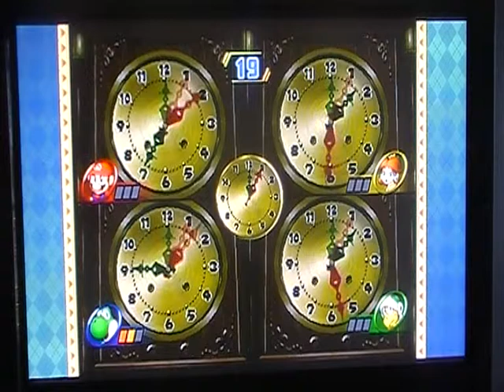LP Mario party 8-DK's treetop temple part 5-Yoshi strikes back!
I get 2 more stars which puts me ahead of Mario